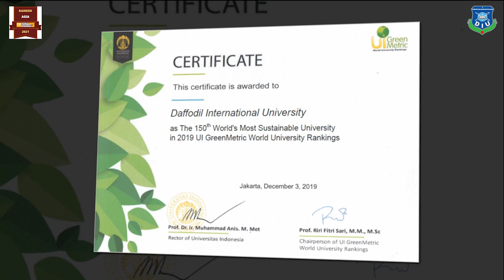DIU ranked 4th position among the private universities in Bangladesh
QS_Asia_University_Rankings_2021 has been published today. Daffodil International University holds 4th_position among the Private Universities and 6th_position including Public and Private Universities in Bangladesh.
This is the 2nd time DIU is included in the QS ranking.
Message from Honorable Vice Chancellor, DIU